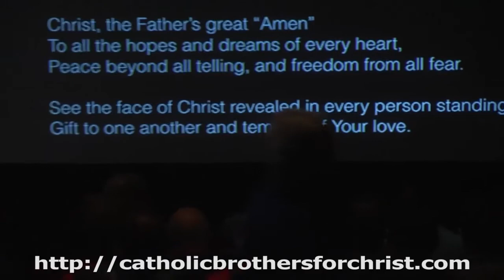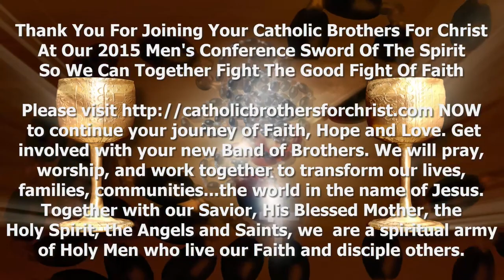Father Augustine Lieb Celebrates Holy Mass The 2015 North Texas Catholic Men's Conference